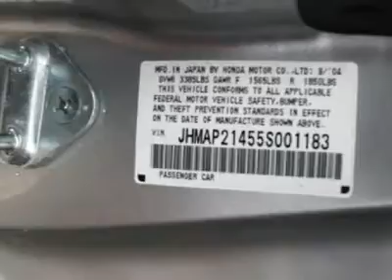2005 HONDA S2000 Port Charlotte, FL 9621A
2005 HONDA S2000 Port Charlotte, FL
Stock